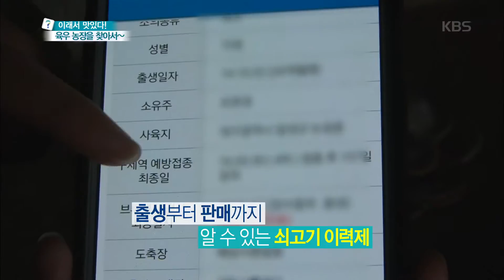무엇이든 물어보세요 - 이래서 맛있다! 육우 농장을 찾아서~ 20160907